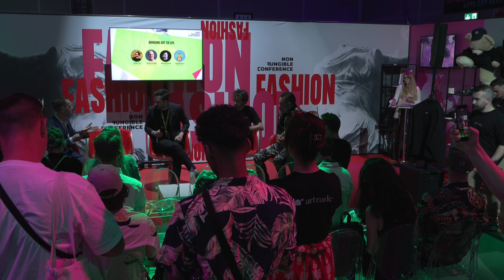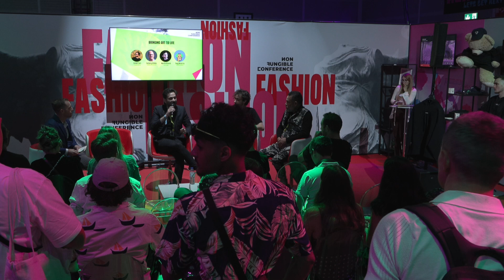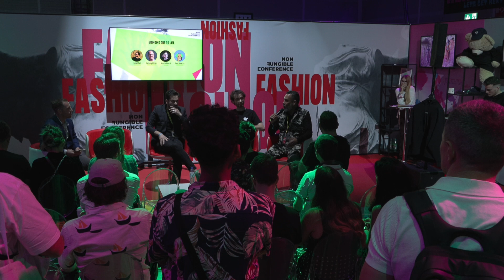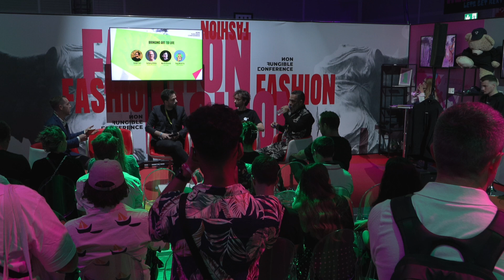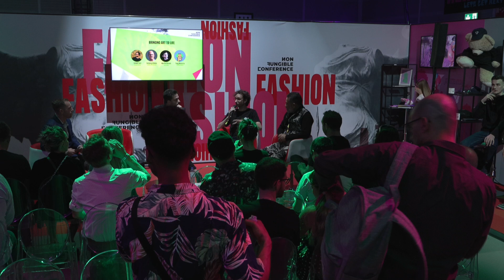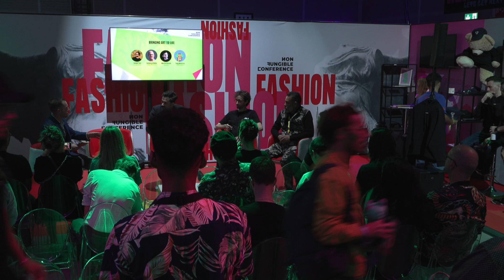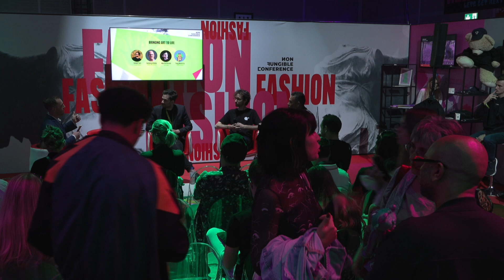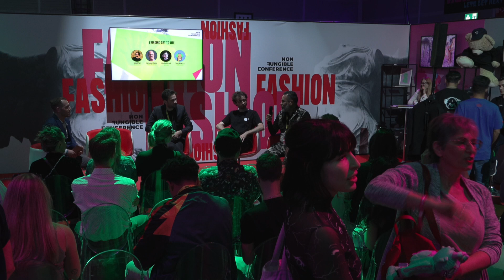NFC24: Bringing Art to Life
Join our host Zachary Atkins with Ismail Tazi, Martin Girard, and Tony Hererra for an inspiring talk on Bringing Art to Life. Explore how these creative minds transform ideas into captivating realities, pushing the boundaries of artistic expression and innovation.

👍 Like this video if you're excited about the future of art!
📢 Comment with your thoughts!